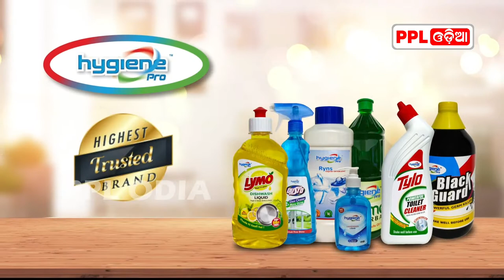ଧାମନଗର : ବିଜେଡ଼ି ଗଣିତ ବିଗାଡ଼ିବେ ରାଜୁ ଦାସ | Dhamanagar By Poll | Rajendra Das